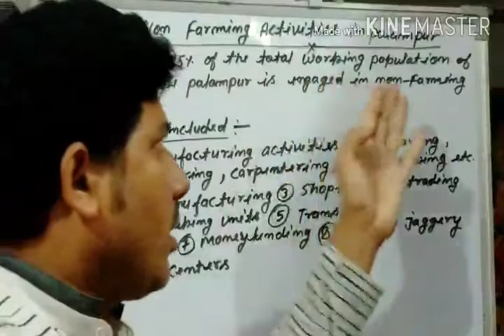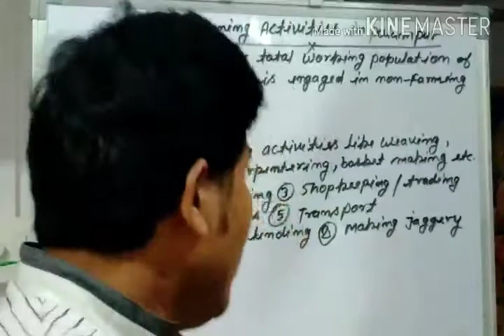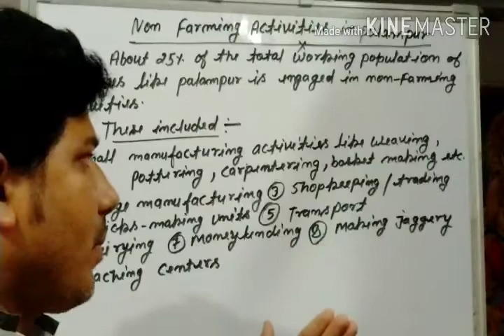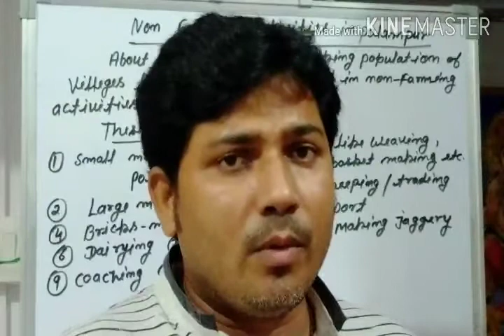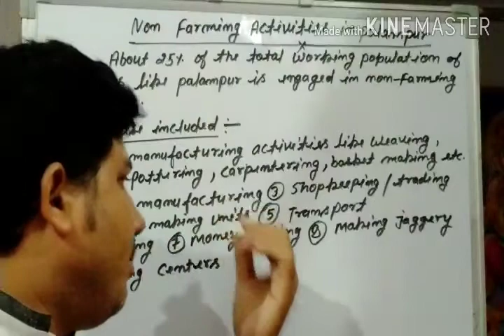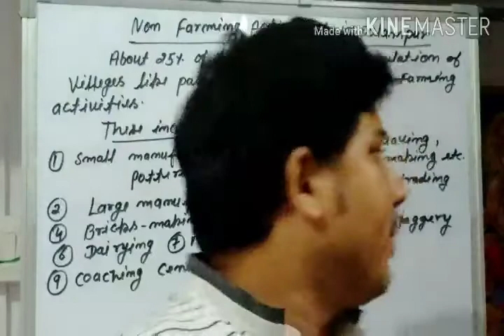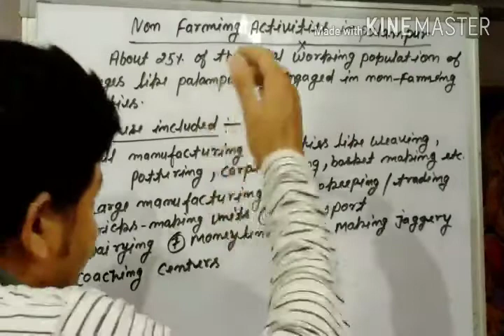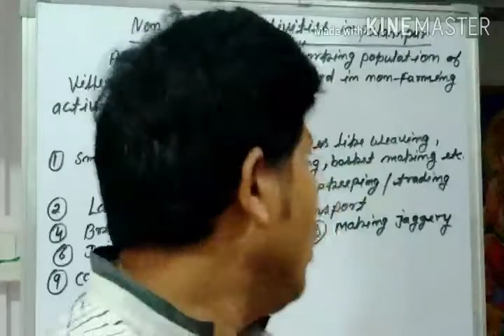Non farming activities in palampur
Small manufacturing, money lenders